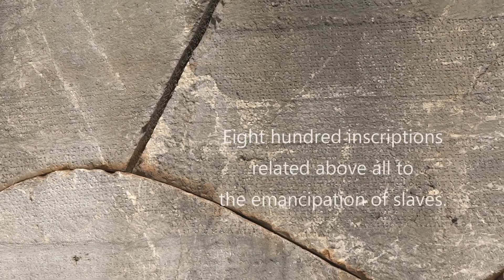Delphi | S04E11 | Galixidi Greece | Documentary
We are on our way to Galixidi and Delphi,  home of  Apollo and the  Oracle, also said to be the centre of the world, but also known to be the 'Bellybutton' of the ancient world.
In this episode we take time out with friends to visit the ruins and look round the very impressive museum.

A huge thank you to all our subscribers and followers, It's this support that makes producing these video's worthwhile.